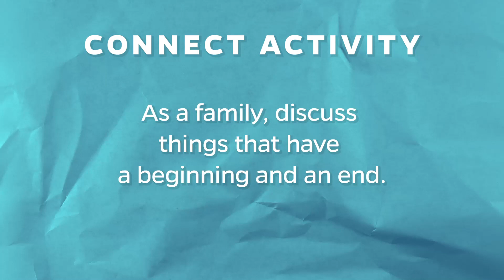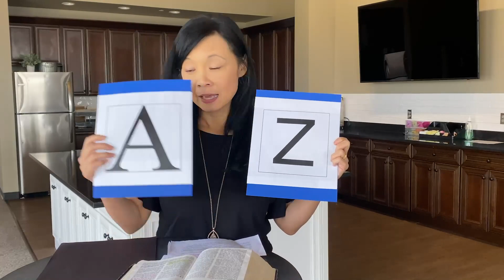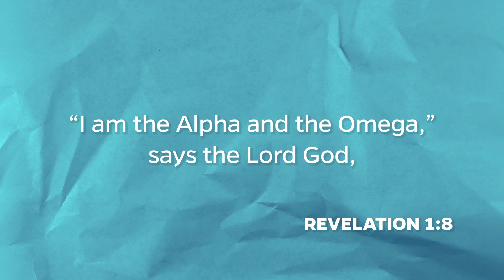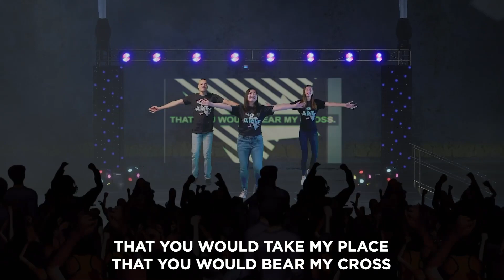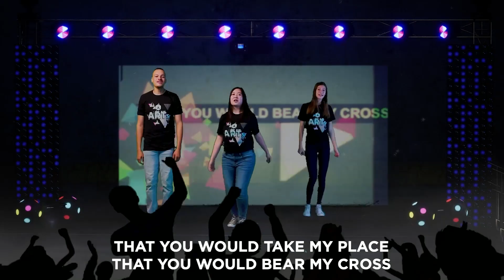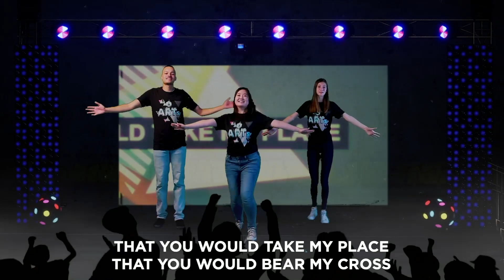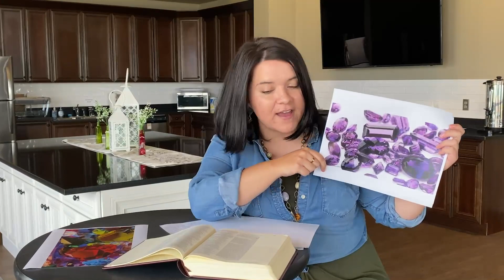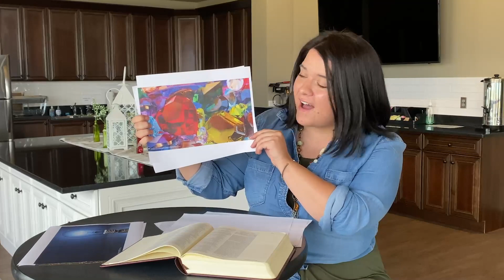Family Ministries Service | 8-16-2020